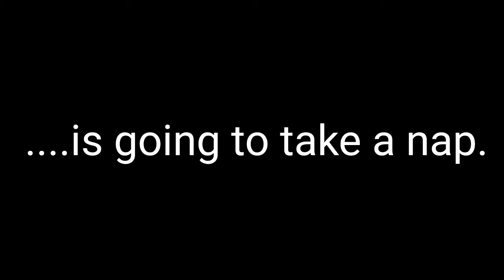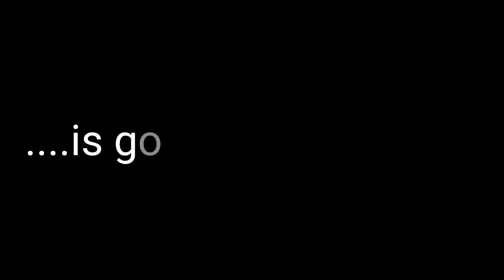30강 파고다아(파고 파고 또 파고)영어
자녀와 함께 쉐도잉부터 역활극까지
자녀와 함께 성장하는 Mom & Dad